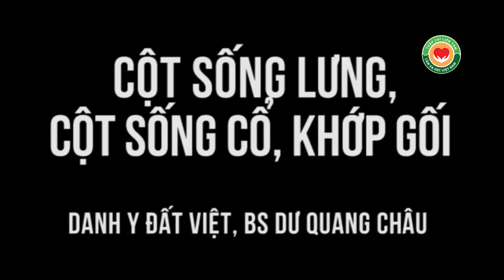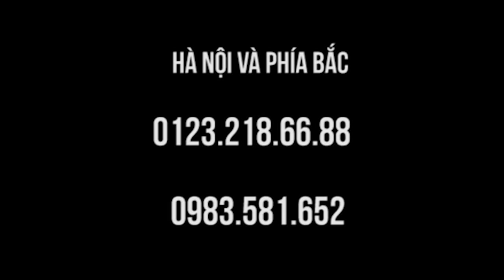Cột sống lưng, cột sống cổ, khớp gối đau, đã phẫu thuật vài lần